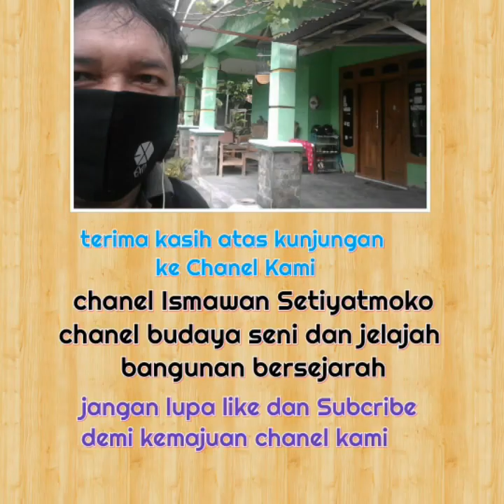PG Gondang Lipuro dalam Sejarah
Sejarah PG Gondang Lipuro

KELUARGA SCHMUTZER - SANG PERINTIS

Sejarah PG Gondang Lipuro tak lepas dari Siapa pendiri RS. St. Elisabeth Ganjuran dan RS Panti Rapih (d/h RS Onder de Bogen) Yogyakarta ? Mereka adalah keluarga Schmutzer dari Belanda. Sejarah keberadaan Keluarga Schmutzer di Indonesia berawal dari semester kedua abad ke -19. Pada tanggal 1 September 1862 pasangan Stefanus Barends dan Elise fransisca Wilhelmia Kathaus datang ke Ganjuran, Bantul untuk m...embeli perkebunan tebu. Barends lalu membangun pabrik gula yang diberi nama Gondang Lipuro, karena letaknya persis di antara Dusun Kaligondang dan Dusun Lipuro, sebuah dusun yang waktu itu dikenal ada kuburan keramatnya. Sebelum pabrik mengalami kemajuan berarti, pada tahun 1876 Barends meninggal. Pabrik dan perkebunan tebu diwariskan ke isteri dan anaknya, Ferdinand Barends.

Josef dan Julius Schmutzer
Setelah 4 tahun menjanda, pada tahun 1880 Elise Fransisca Wilhelmia Kathaus menikah lagi dengan Gottfried Schmutzer di Surabaya. Mereka memiliki empat orang anak :
- Elise Anna Maria Antonia Schmutzer (1881)
- Josef Ignas Julius Maria Schmutzer ( 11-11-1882 )
- Julius Robert Anton Maria Schmutzer ( 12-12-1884 )
- Eduard Milhelm Maria Schmutzer ( 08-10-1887).
Pada tahun 1905 anak bungsu mereka meninggal karena sakit pada usia 18 tahun. Anak-anak keluarga Schmutzer melewatkan masa kecil mereka di Surabaya. Setamat sekolah manengah (HBS) di Surabaya, anak kedua (Josef) dan ketiga (Julius) melanjutkan belajar ke Politeknik di Delf, Belanda. Setelah lulus insinyur pada tahun 1904, Josef Schmutzer melanjutkan studi ke Paris, sedangkan Julius Schmutzer tetap di Belanda. Selesai belajar di Paris Josef Schmutzer menjadi dosen di Ultrecht dan pada tahun 1910 memperoleh gelar Doktor dari sekolah tinggi teknik di Delf.

Hal penting yang menumbuhkan kepedulian Josef dan Julius Schmutzer pada orang kecil adalah keterlibatan aktif mereka dalam gerakan Mahasiswa Katholik semasa kuliah. Kala itu isu revolusi industri dan kapitalisme masih kuat bergaung. Kecenderungan mengeruk keuntungan sebesar-besarnya dengan mendewakan mesin-mesin industry dan mengabaikan para buruh marak di mana-mana. Gereja Katolik yang dengan kekuatan moralnya menentang dan menerbitkan Ajaran Sosial gereja (Rerum Novarum) untuk membela dan melindungi kaum buruh cenderung dicerca dinilai kolot dan dianggap menghambat kemajuan. Namun dalam tekanan semacam itu para mahasiswa Katholik di Sekolah Tinggi Teknik Delf waktu itu bertahan, bahkan dengan penuh semangat tertantang untuk mendalami dan memahami isi ajaran Sosial Gereja tersebut. Demikianlah sebagai orang Katholik yang saleh,J osef dan Julius Schmutzer terbakar tekadnya untuk memeperjuangkan pelaksanaan Ajaran Sosial Gereja (Rerum Novarum).

Membangun Pabrik Gula Gondang Lipuro
Cobaan agaknya tak pernah lepas dari Nyonya Elise fransisca Wilhelmia Kathaus. Setelah suami pertamanya Barends meninggal (1876) disusul dengan suami keduanya Gottfried Schmutzer yang telah memberi 4 orang anak (1902), anak bungsunya pun dipanggil Tuhan karena sakit pada tahun 1905. Setelah kepergian suami dan putra bungsunya itu, Nyonya Elise Fransisca Wilhelmia Kathaus dan putrinya Elise Anna Maria Antonia Schmutzer menyusul kedua putranya di Belanda. Namun pada tahun 1910 Nyonya Elise bersama kedua putranya Josef dan Julius Schmutzer datang lagi ke Indonesia, tepatnya ke Ganjuran. Sementara itu si sulung Elise Anna Maria Antonia Schmutzer tetap tinggal di Belanda. Tapi malang tak dapat ditolak, pada tahun 1912 Nyonya Elise Fransisca Wilhelmia Kathaus sakit keras lalu meninggal. Tinggallah kedua putranya Josef dan Julius Schmutzer yang membeli pabrik gula milik Ibu mereka yang telah meninggal dan Ferdinand Barens. Pada tahun 1912 itulah Josef dan Julius Schmutzer menjadi pemilik dari pabrik gula Gongang Lipuro. Manajemen diperbaiki, mesin-mesin baru didatangkan untuk memaksimalkan kinerja pabrik. Semuanya itu tak lepas dari dudkungan kakak mereka Elise yang tinggal di Belanda bersama suaminya.

Menerapkan Ajaran Sosial Gereja
Sejak tahun 1912, Prof.Dr. Ir. Josef Ignas Julius Maria Schmutzer da Ir. Julius Robert Anton Maria Schmutzer, selaku pimpinan pabrik gula Gondang Lipuro mulai menjalankan ajaran sosial Gereja. Ajaran sosial Gereja yang diundangkan oleh Paus Leo XIII tahun 1891 dan cenderung diabaikan oleh para pengusaha Kristen di Eropa ini, diterapkan di Gondang Lipuro. Melalui ajaran sosial ini Paus ingin melindungi kaum buruh dengan mengatur hubungan antara buruh dan majikan, tentang bagaimana seharusnya majikan memperlakukan dan memperhatikan buruhnya. Itulah sebabnya laum kapitalis enggan menurutinya karena akan mengurangi keuntungan mereka.

Di Gondang Lipuro para buruh diperlakukan sebagai mitra kerja. Mereka tidak hanya diberi upah, tetapi juga menerima bagian atas keuntungan perusahaan secara adil. Lebih dari itu, sejak tahun 1919 keluarga Schmutzer mendirikan 12 Sekolah Rakyat di desa-desa sekitar pabrik gula Gondang Lipuro.